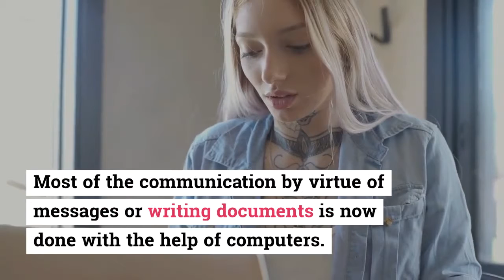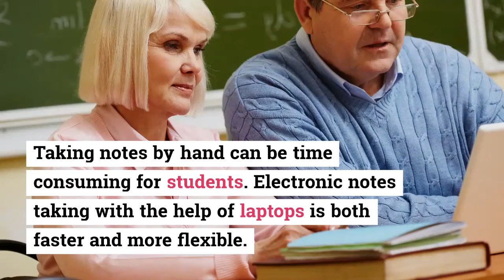How Renting Laptops Can be Beneficial for Students?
When acquiring a laptop it’s important to consider whether it makes sense to rent one instead of buying depending on your need. VRS Technologies are one of the leading Laptop Rental Dubai where we offer a wide variety of latest model laptops for rent.